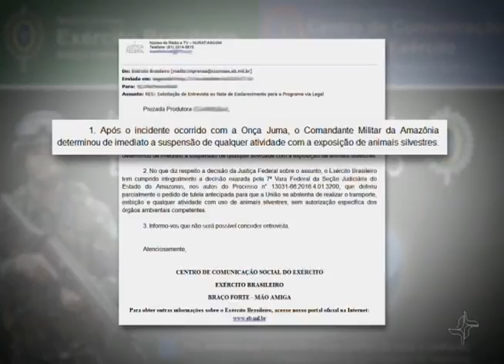Exército é proibido de usar animais silvestres em eventos sem autorização de órgãos ambientais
Uma espécie ameaçada de extinção abatida com um tiro de pistola pelo Exército. O episódio marcou a passagem da tocha Olímpica em Manaus/AM. O animal foi sacrificado depois de se soltar do equipamento de segurança. O caso teve repercussão internacional e levou o Ministério Público a entrar com uma ação contra o Exército. Uma liminar da Justiça Federal proibiu as Forças Armadas de utilizarem animais silvestres em eventos públicos sem autorização dos órgãos ambientais.